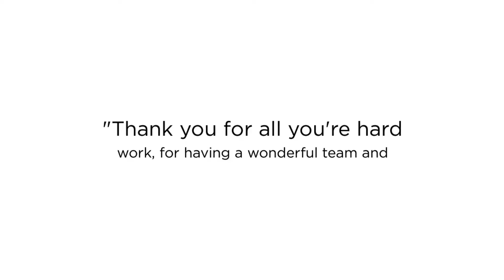Searching For Full-service Event Venue In Miami, FL? Inspired Events Always Has Your Back!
Inspired Events creates and designs fabulous events on all budgets. Our talented team of professionals includes a designer, photographer, culinary specialist, DJ, baker, and of course, planner. By choosing to work with us, you are gaining access to a network of the most reputable and established professionals in the specialized event industry.

As a full-service catering company, we bring your caterer venues. By establishing working relationships with the top vendors in our area, from DJs and florists, to bakers and photographers, an Inspired Events’ client is guaranteed a stress-free, professional, client-focused experience. For the best event venue in Miami, FL!

Best Event Venue in Miami FL
Best Event Venue Miami FL
Miami FL Best Event Venue
Event Venue Miami FL
Miami FL Event Venue